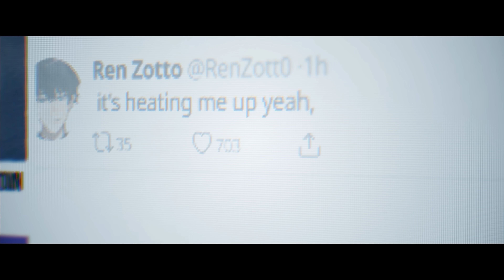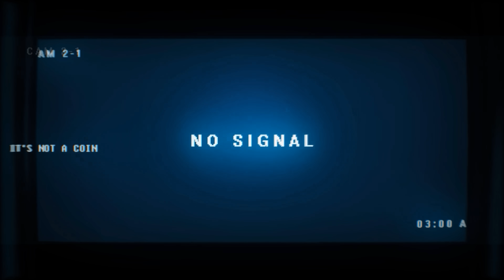REN ZOTTO - AMPLIFY 【OFFICIAL MUSIC VIDEO】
Ren Zotto original song "Amplify"
NIJISANJI EN ILUNA music

『Credits』
Song written and sung by Ren Zotto
"Amplify" song producers: Stevie Knight & Mungey
"Amplify" song mastering: Grant Berry
Music video visuals: @rokumori
Music video Illustrator: @kaohom503

『Tags』
◍ Group Name
◍ GENERAL/LIVE
◍ ART
◍ MEME
◍ NSFW

『ILUNA』